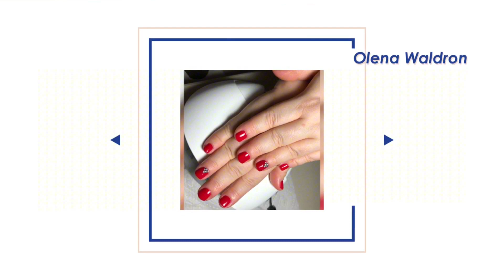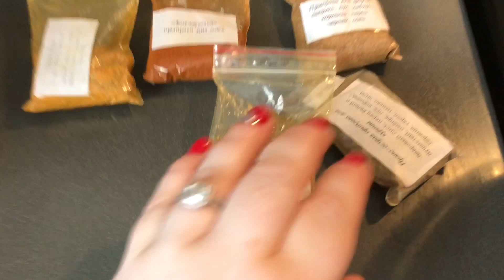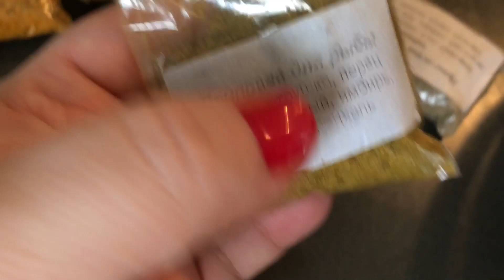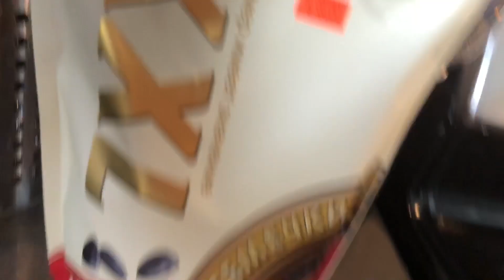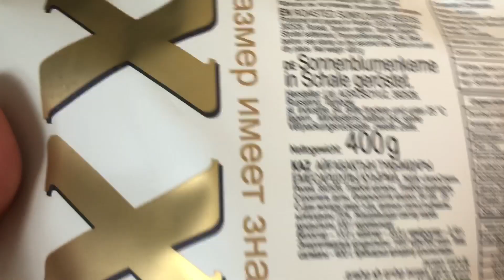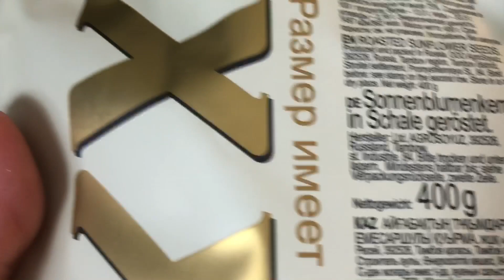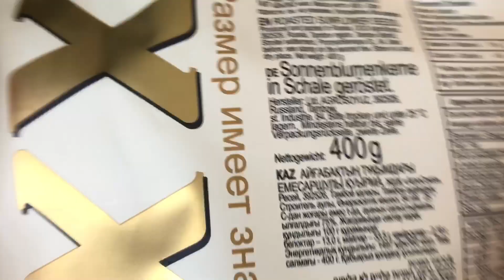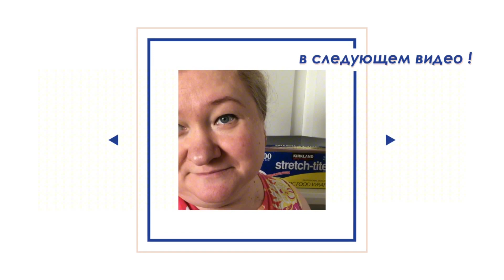ВЛОГ || ВКУСНЫЙ УЖИН . НОВЫЙ МАНИКЮР . Часть первая .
Жизнь в США . Рецепт вкусного ужина, овощи с курицей . Моя доченька сделала отличный маникюр . Оформленные видео и музыки iMovie , SlidePlus,  VivaVideo.